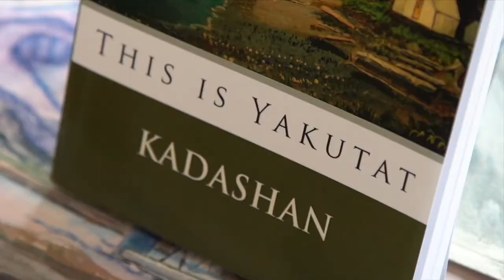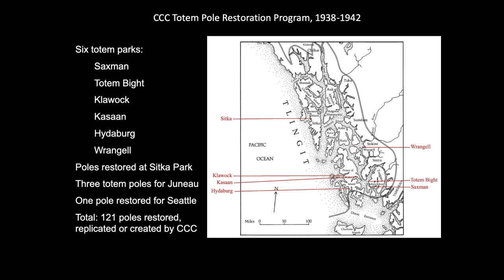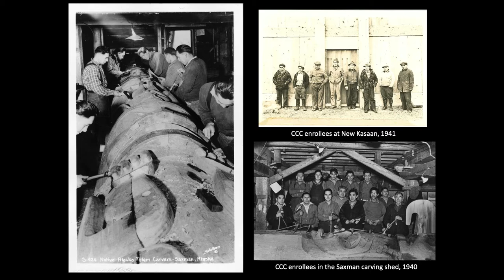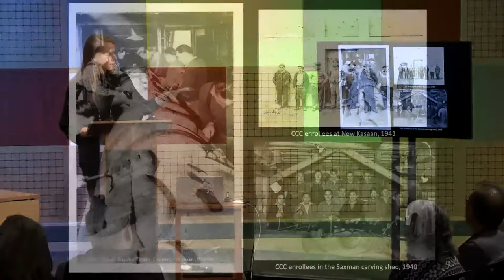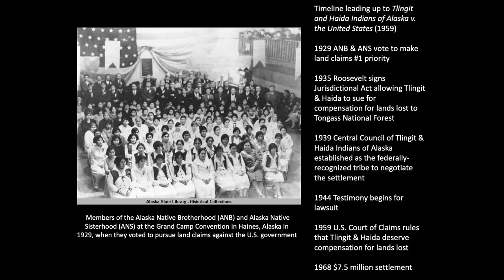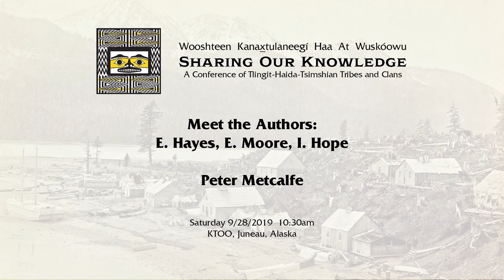SOK 2019 36: Meet the Authors: E. Hays, E. Moore, I. Hope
Meet the Authors: E. Hays, E. Moore, I. Hope
Peter Metcalfe
9/28/2019 10:30am (7C)
KTOO, Juneau, Alaska